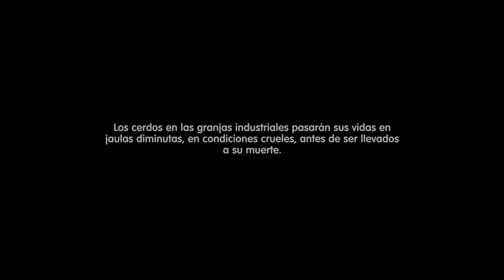¿Crees que estoy pensando? | La cerda pensante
La ciencia confirma lo que es evidente: los cerdos son seres sintientes y sociales con mentes complejas, entre las más brillantes de nuestro planeta.

A pesar de esto, cerca de mil millones de cerdos enfrentan situaciones terribles en granjas industriales alrededor del mundo. Su realidad permanece oculta, quizás por el abrumador sufrimiento que viven, mucho mayor del que la mente humana puede soportar.

Lamentablemente, a menudo las personas no quieren saberlo o no están dispuestas a cambiar su comportamiento.

La demanda de carne barata significa que es más fácil ignorar la cruda e inquietante verdad; que las granjas industriales son la principal causa de crueldad y sufrimiento animal en el planeta: provocan el sufrimiento masivo de animales sintientes y muy inteligentes, afectan nuestra salud y están destruyendo nuestro planeta.

Si crees que los cerdos no sufren, ¡piénsalo de nuevo!

Crédito: World Animal Protection |  @millchannel | All Mighty Pictures